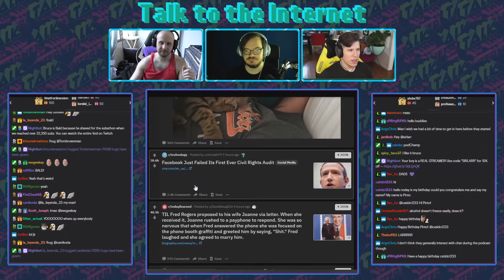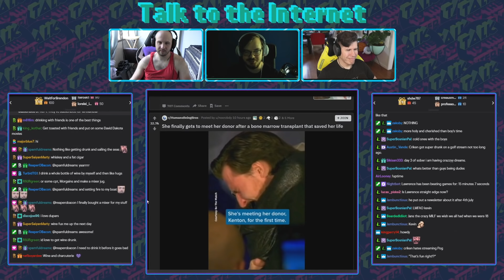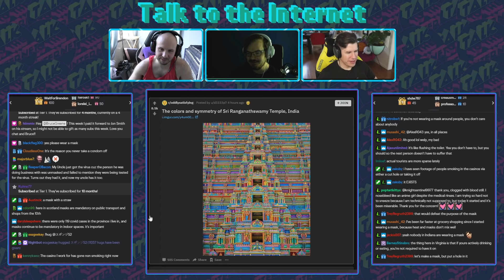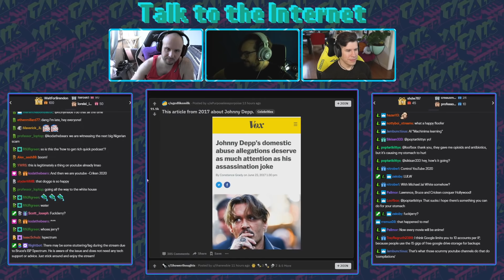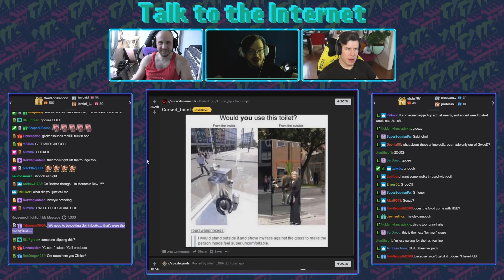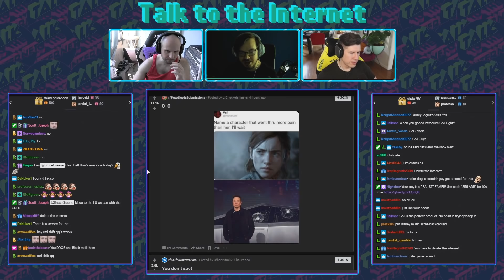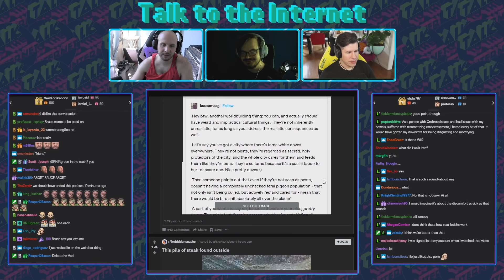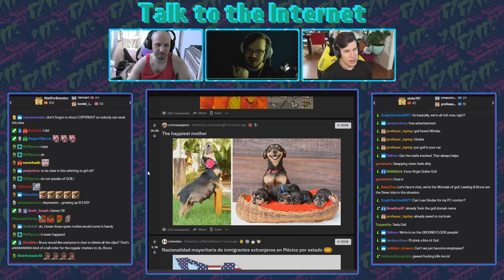It's time... for GAMER OIL - Lawrence, Bruce, and Criken Talk to the Internet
Platform: Discord